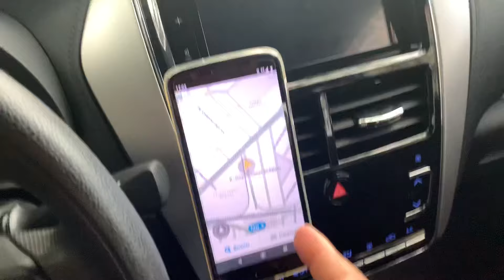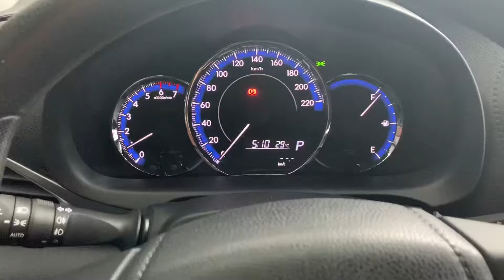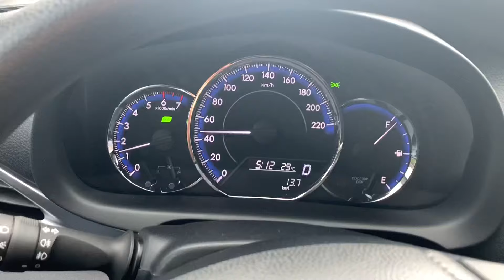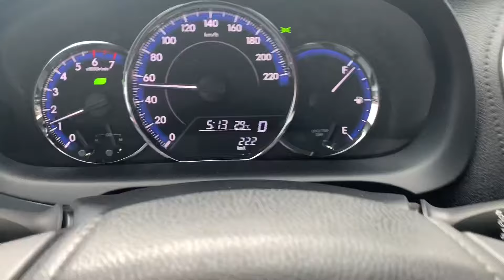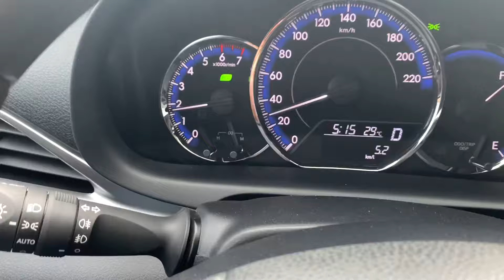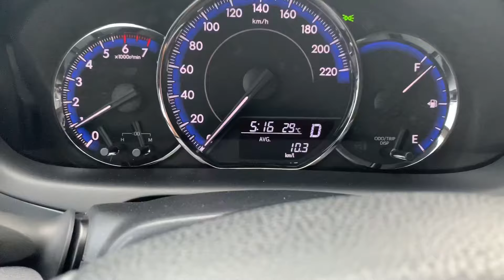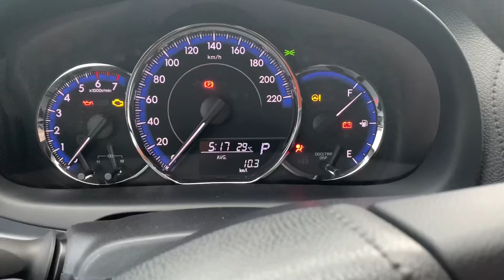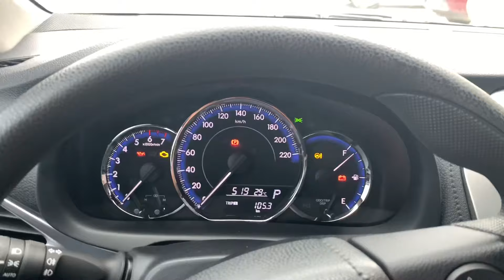Como ter economia de combustível com câmbio CVT/ Toyota yaris 1.5 XL plus